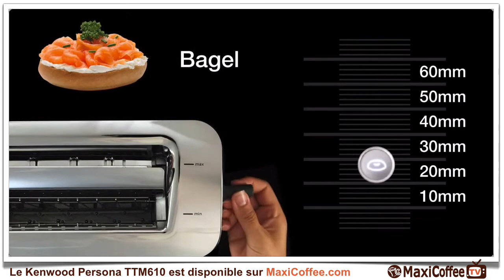Grille-pain Kenwood Persona TTM610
Le Grille-pain kenwood persona ttm610 est présent sur maxicoffee.com